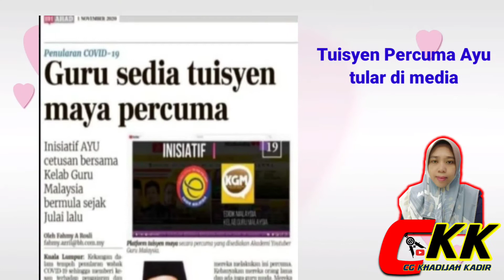TAHNIAH!! TUISYEN PERCUMA AYU KINI TULAR!!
Sekalung tahniah atas kejayaan Akademi Youtuber yang kini menjadi tular di media sosial .. Tahniah buat Youtuber Manager, Yu Suffi, Youtuber Trainers, Yu AbeMat, Yu Zuly dan semua moderator, KP dan guru-guru warga AYU..

Tahniah juga kepada semua guru yang menyumbangkan masa dan tenaga dalam tuisyen percuma AYU secara dalam talian. Semoga semua usaha ini diberkati Allah..